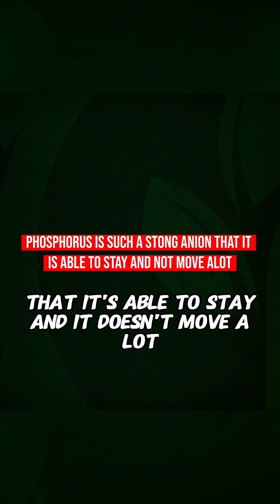Boron’s Role in Plant Health 🌱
Boron works in tandem with Calcium to keep plants strong. While Calcium acts as the “bones,” Boron is the “ligaments,” helping plant cells move and ensuring healthy seed set. 🧬

Boron is key for abundant pollination and longer silks, especially when applied during the rapid uptake stage. For best results, apply Boron multiple times throughout the season, ideally when passing over the field for other applications.

Aim for 1 part per million of Boron in your soil for a noticeable response. 🌾